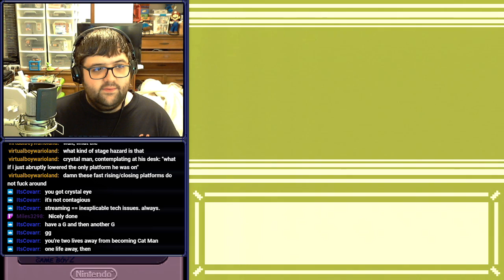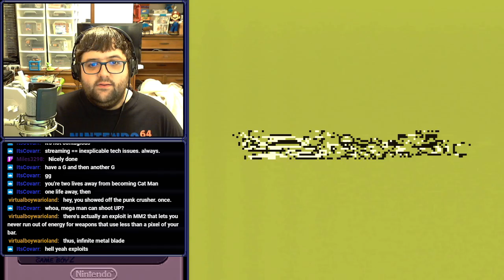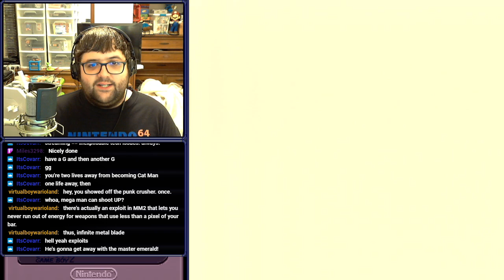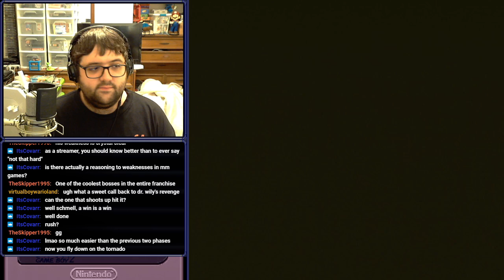[Stream] Mega Man IV (GB)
The Gay Tony of Ballade